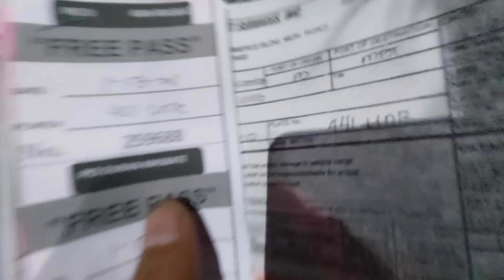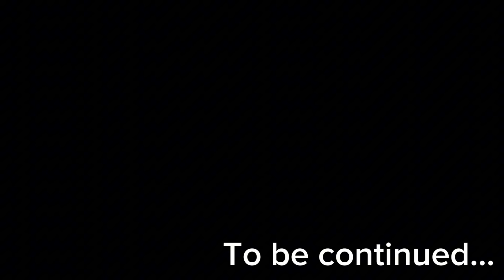MANILA TO MASBATE TRIP / BICOL REGION / BARRA MILAGROS / TAWID BANGKA / prt1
ADIOSSS!!! and daghang matsala mga papzy and mamzy👍😁 RS olweiz✌️✌️✌️